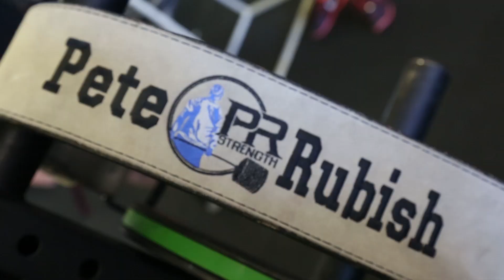Team Super Training Killing Weights with Pete Rubish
[instagram] @pete.rubish @marksmellybell, @silentmikke

[twitter] @marksmellybell, @silentmikke